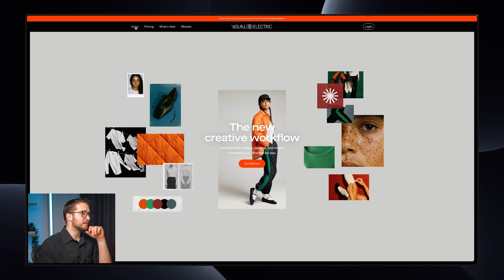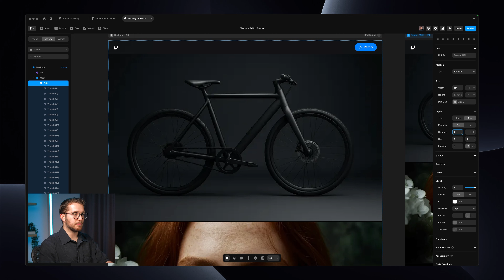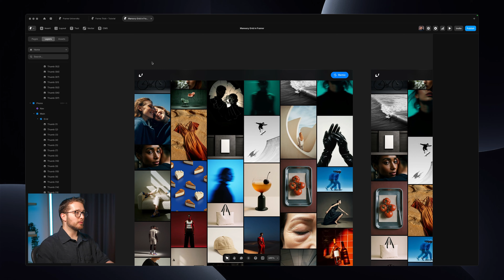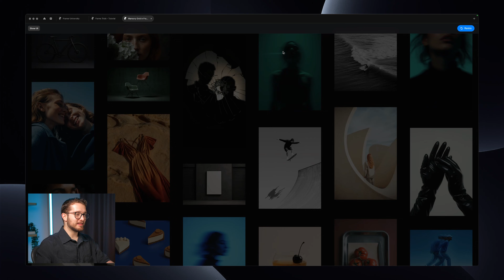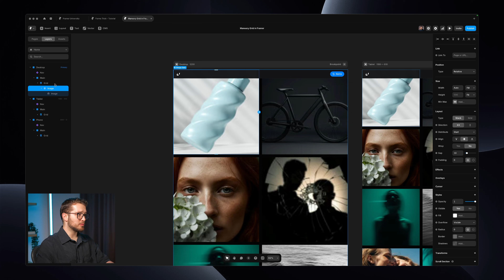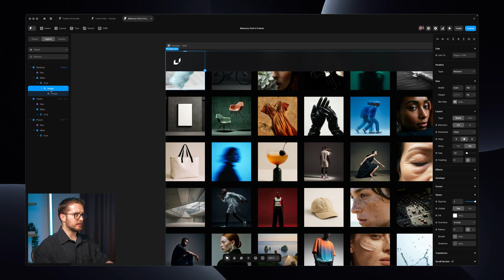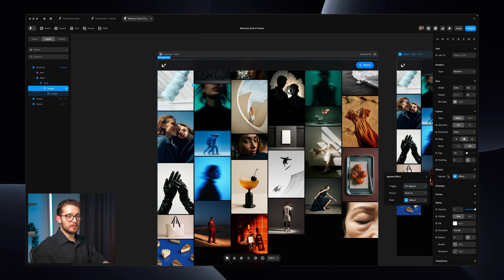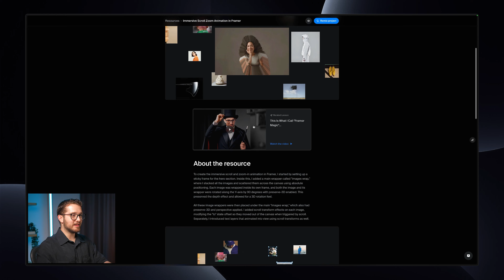Framer really needed this *NEW* feature...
In this Framer tutorial, I'm showing you, step by step, how to create masonry grids in Framer the easiest way. That's not all! We're also learning how to add staggered appearance effects to the grid items with a smart CMS conversion hack. If you want to learn creative layouts with Framer, this video is for you.

00:00 - Introduction
00:10 - Previewing the Masonry Layout Example
00:25 - Importing Images Into Framer
00:45 - Converting the Parent Frame to a Grid
01:10 - Enabling Masonry Mode and Fixing Image Heights
01:45 - Adjusting Columns, Gaps, and Responsive Breakpoints
02:25 - Adding Basic Appear Effects
02:50 - Why Staggering Fails in a Static Grid
03:10 - Creating and Using a CMS Collection
04:00 - Configuring CMS Item Frames and Masonry Behavior
05:00 - Troubleshooting Image Ratio Issues
06:00 - Applying Staggered Animation via CMS
07:00 - Enhancing the Gallery with Lightbox
08:00 - Final Review of the Masonry Setup
09:00 - Framer University Resources & Closing